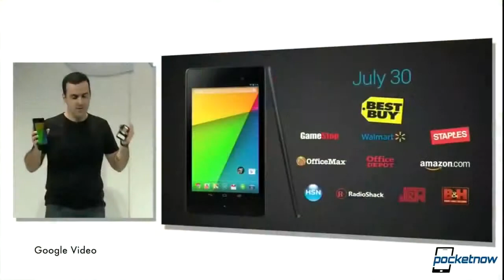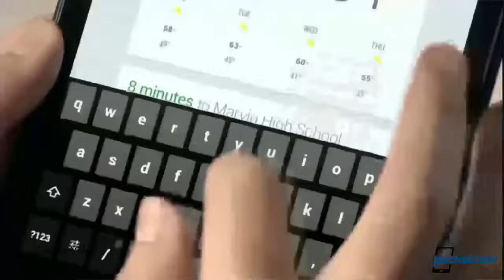iPad 5 dates, Google's Hugo Barra departs, Galaxy Gear specs & more Pocketnow Daily